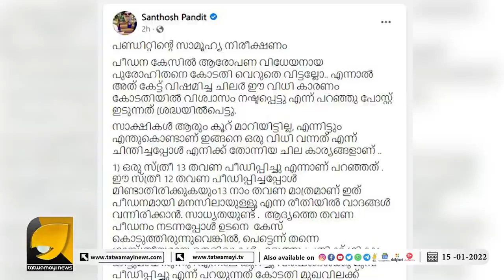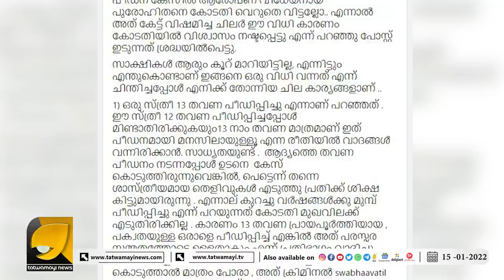"ഫ്രാങ്കോ മുളയ്ക്കൽ'' പണ്ഡിറ്റിന്റെ സാമൂഹ്യ നിരീക്ഷണം | SANTHOSH PANDIT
മലയാളികളുടെ ഇരട്ടത്താപ്പ് പൊളിച്ചടുക്കി സന്തോഷ് പണ്ഡിറ്റ് | SANTHOSH PANDIT